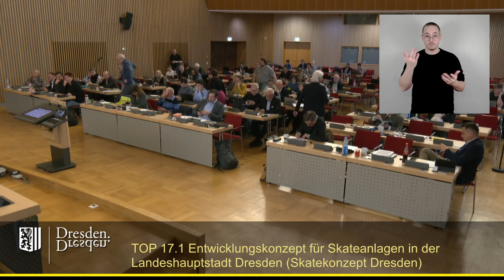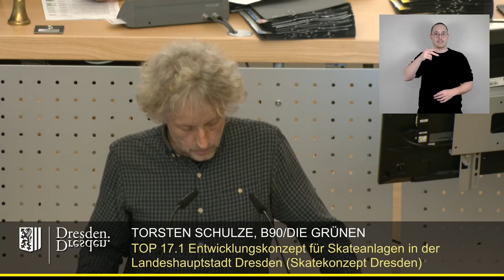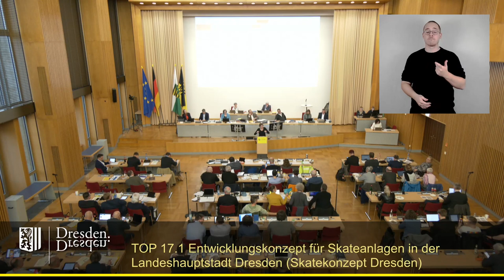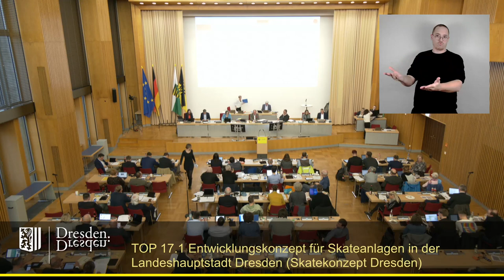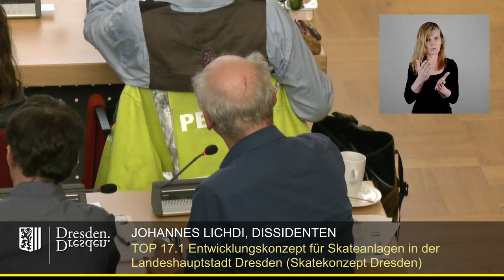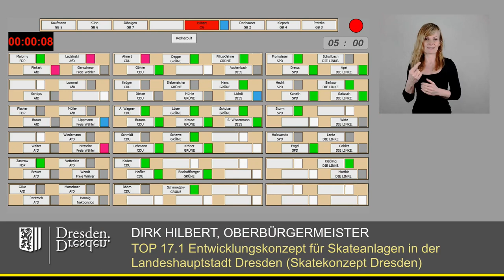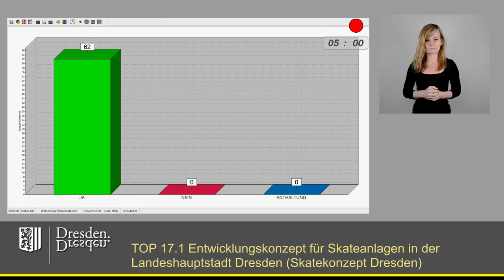staDDrat am 22. März 2024 Entwicklungskonzept für Skateanlagen in der Landeshauptstadt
Einzelne Redner:

00:24 Margot Gaitzsch
04:24 Claus Lippmann
06:27 Johannes Lichdi
08:54 Harald Gilke
10:41 Torsten Schulze
15:47 Anke Wagner
22:23 Eva Jähnigen (Beigeordnete für Umwelt und Klima, Recht und Ordnung)
24:21 Abstimmung